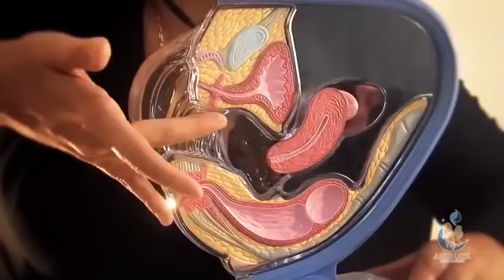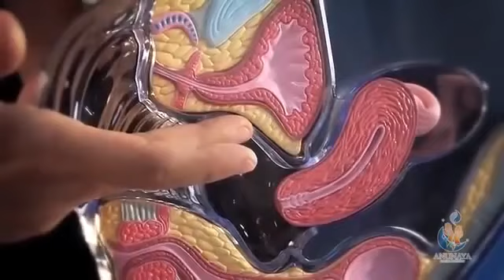Como masturbar a una mujer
Técnicas de Masturbación y Posiciones Para Darle A Cualquier Mujer La Mejor Experiencia Sexual De Toda Su Vida y hacerla tener el mejor orgasmo de su vida.